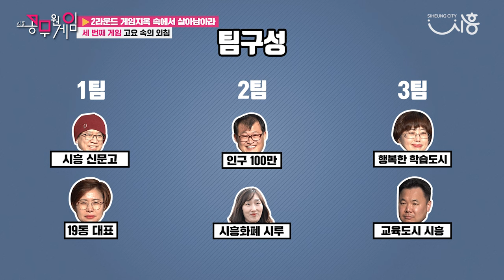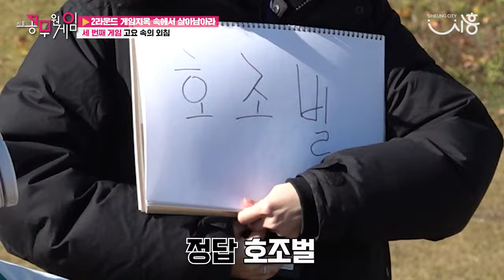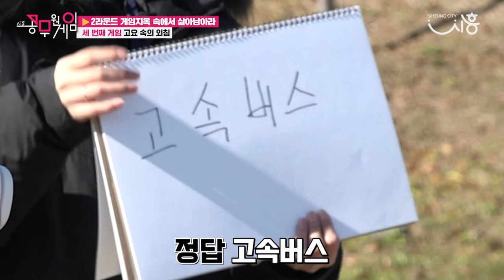[시흥 공무원게임 EP.02] 게임지옥 속에서 살아 남는자는 누가 될 것인가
2라운드의 우승은 과연 누구?!